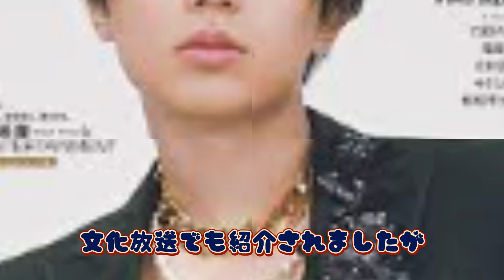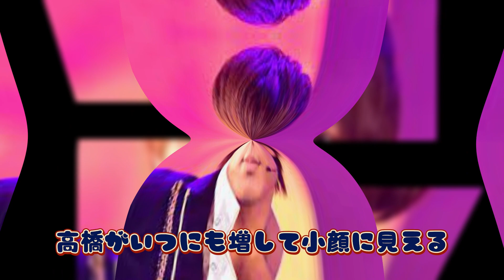高橋海人の“ヤバいラジオ”が地上波解禁！マネージャー「世に出すのNG」キャラ崩壊コンテンツに「キンプリの未来」がある!?